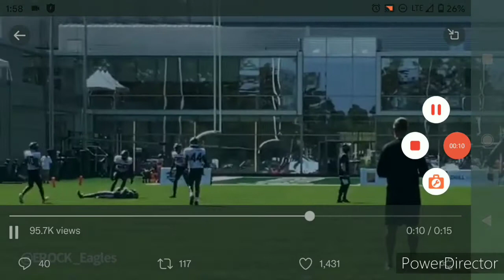Jalen Doesn't Have Arm Strength?!?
Shout out to the Mighty Erock for this great video clip!